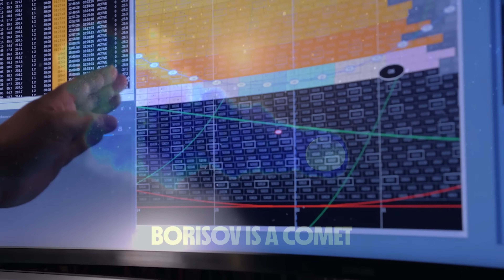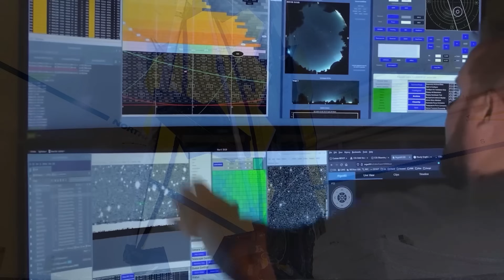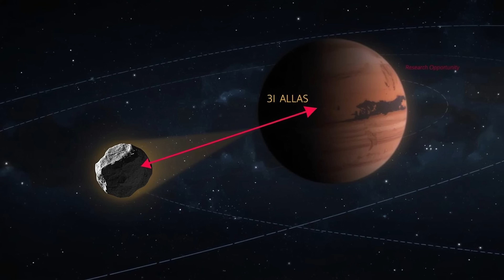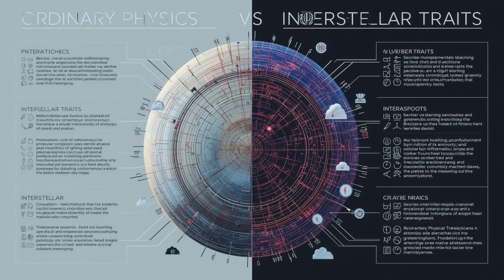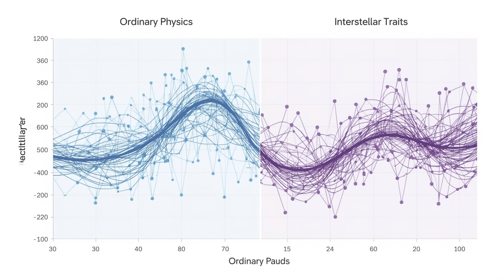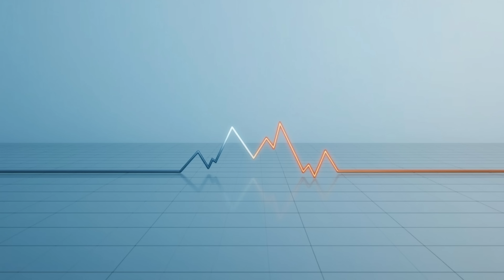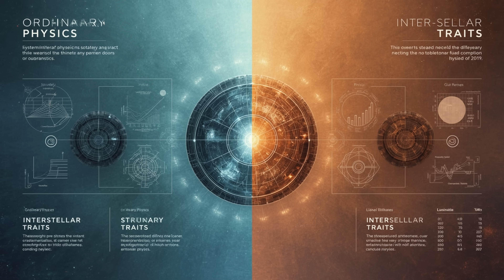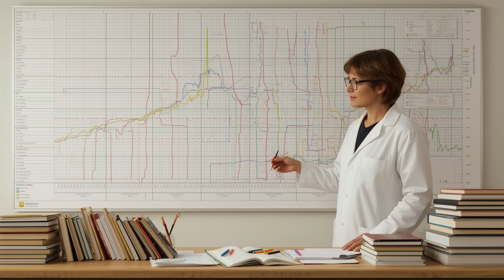Why Is 3I-ATLAS Doing THIS Near Mars?! — This Shouldn’t Happen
It was supposed to be routine—another faint interstellar comet passing quietly through our solar system. But as 3I/ATLAS approached the orbit of Mars, astronomers noticed something shocking: its light curve was erratic, its speed unpredictable, and its structure fragile.

This video explores why ATLAS’ strange behavior matters, how it compares to the earlier visitors ‘Oumuamua and 2I/Borisov, and what its Mars encounter could reveal about the building blocks of planetary systems beyond our own.

🔑 Key Takeaways
- 3I/ATLAS behaved unpredictably as it neared Mars.
- Its brightness shifted erratically, suggesting fragmentation.
- Classical comet models failed to match the data.
- ATLAS combines traits of both ‘Oumuamua and Borisov.
- Non-gravitational forces from jets may alter its path.
- Outgassing and structural weakness are leading theories.
- Mars’ orbit provides a unique observation window.
- Each interstellar visitor rewrites what we thought we knew.